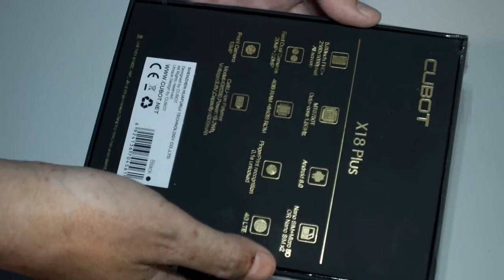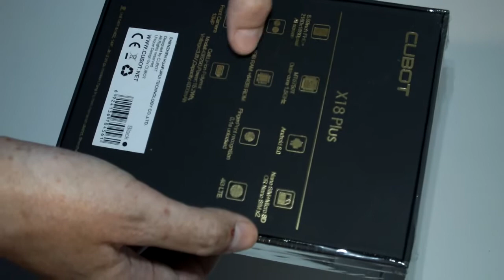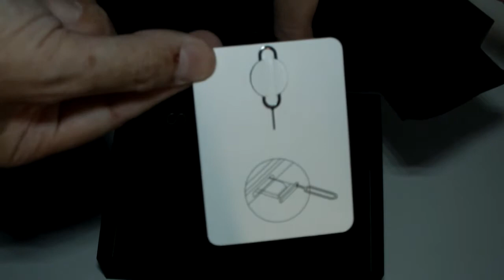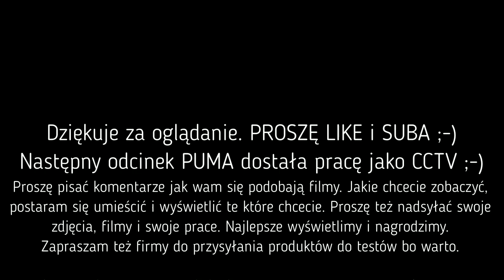Telefon komórkowy CUBOT X18 PLUS opinia po otwarciu : Telefon do 1000 zł 2018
Pierwsze wrażenie po otrzymaniu, otwarciu i sprawdzeniu telefonu CUBOT X18 PLUS. Szczera opinia po otwarciu, rozpakowaniu,sprawdzeniu co to jest za produkt. Jakie jest wykonanie. Co obiecuje producent a co dostajemy. Co obiecują sprzedający i reklamy a co naprawdę dostajemy i widzimy.
Prawdziwe fakty i żadnych mitów. Szczere i prawdziwe opinie bez wpływu firm i reklam na opinię opisu.

CUBOT X18 PLUS to specjalna druga wersja z 64GB pamięcią, 4GB RAM, aparatem 20 MP , 8 rdzeni procesor, czytnik linii papilarnych i wszystko co najlepsze. W tej cenie jest to najlepszy telefon na rynku a przy tym bezawaryjny.

The best mobile phone in the world for the price.
This phone has an eight core processor, a super camera, 4GB of RAM, 64 GB internal drive, two sim cards, a 2K display, a Gorilla Glass screen protector, a fingerprint reader and all the best. This phone at this price is the best mobile phone in the world. According to service companies, it is trouble-free.

Telefon do 1000 zł 2018